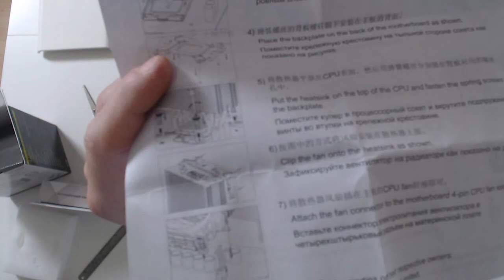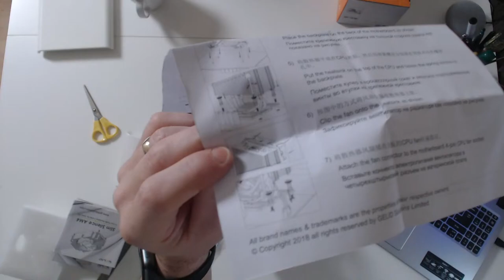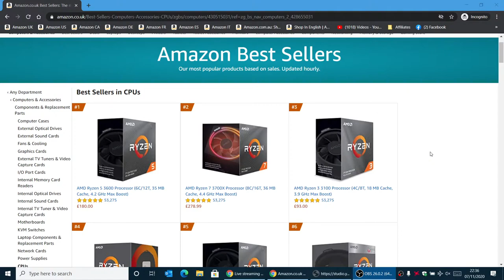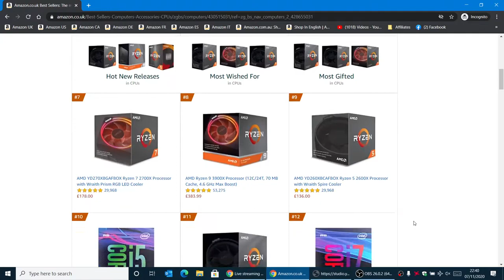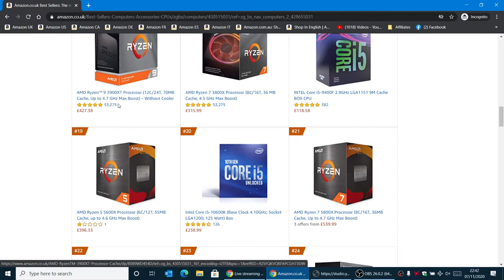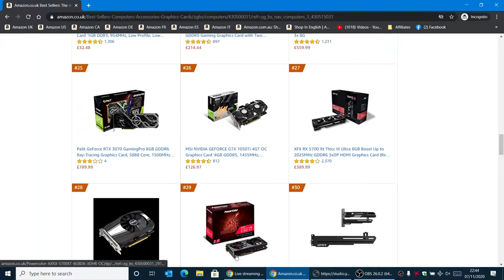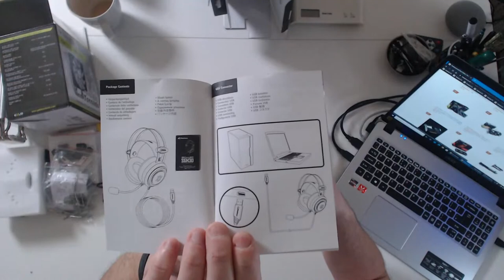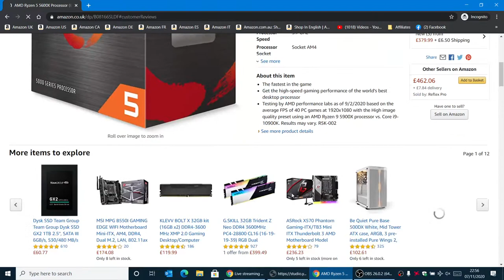XFX RX5700XT TD Corsair A500 Logitech 3D Pro GELID Tornado & More Unboxed LIVE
Taking a quick first look at some of the tech coming up for review in the next few days, anything you would like to know or see covered in the full reviews, now is the time to make your opinion count.

XFX Radeon RX 5700XT TD 8GB
Sharkoon Skiller SGH30 7.1 RGB gaming headset
Amazon Local:  Not available yet
EasySMX VIP002S budget RGB gaming headset
Corsair A500 CPU Cooler - NOW ONLY £30!

Also we will obviously be covering some of the latest tech chat regarding the new products from INTEL AMD and NVIDIA that we mostly still can't buy! And Q&A live with Mike & Kath